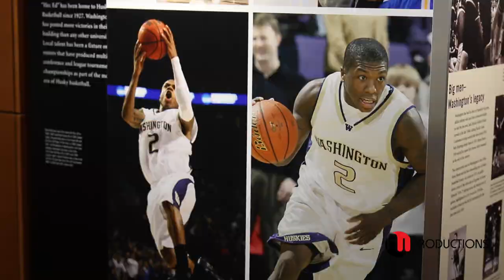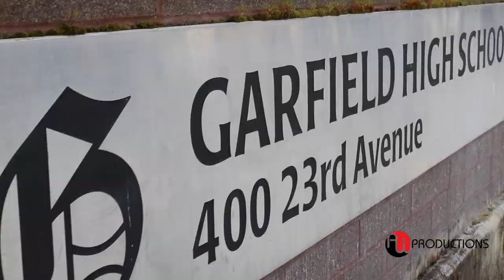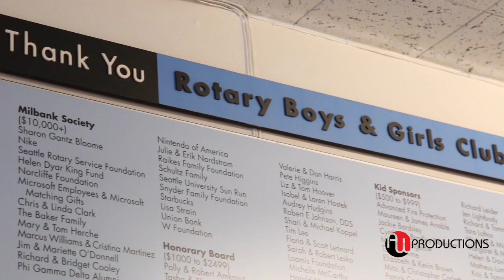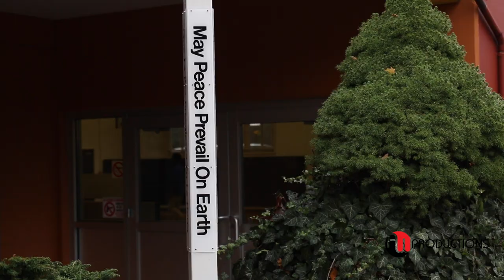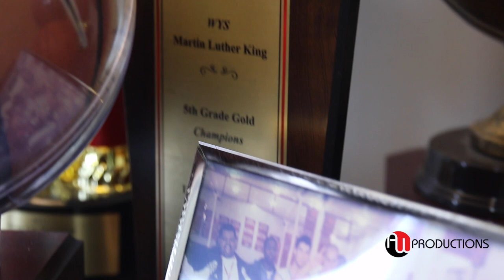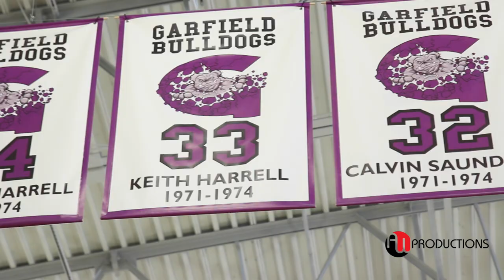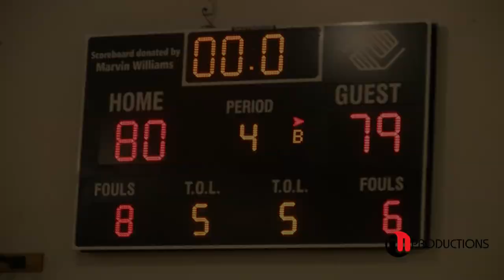Jaylen Nowell "Veins Of Purple" | The Program Episode 1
This NEW Documentary SERIES "Veins Of Purple" Featuring 6’5 SG UW Commit Jaylen Nowell.  We will take you through Jaylen's journey from his early years at Seattle Rotary Style, the passing of his Dad BIG Mike to Cancer and High School career at Garfield (WA).  Nowell is rated the #56 recruit by ESPN, #71 by Rivals, and #82 by Scout.  Nowell had offers from Cal, Oregon, Stanford, Arizona, and Seattle U but decided to stay HOME and play for UW and represent his CITY.  Everyone is excited for the career ahead for a home grown kid that is living his lifetime dream.

Special Thanks,

Nowell Family:
 ⁃ Lanie Nowell
 ⁃ Peggy Roberts
 ⁃ Freddie Nowell
 ⁃ Maliaka Roberts-Lobdell
 ⁃ Maleeka Harris
 ⁃ Shane Nowell
        -       Lil Mike

Seattle Rotary Family:
 ⁃ Daryll Hennings
 ⁃ Andro Benard
 ⁃ Adam Sedlik

Garfield High School:
 ⁃ Ed Haskins

WORLDWIDE SM LLC:
        -       Al Snow

Friends:
        _       Iman Brown
        -       O’Landa Baker Iman Brown
        _       Taija Simpson

Action Photo in Thumbnail:
       -       Scott Williams - The BEST Sports Action Photographer in WA

Thumbnail ART:
      -       Nick Taylor - Ballndotcom

Veins Of Purple was Filmed & Edited By: Al Ward